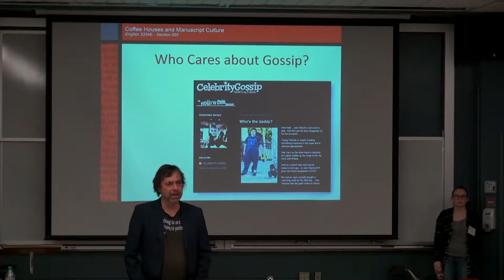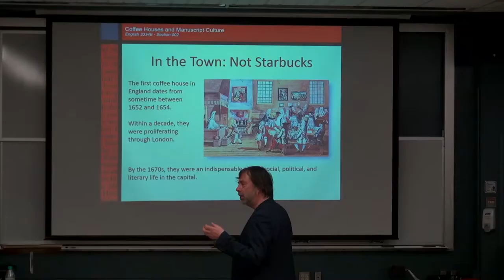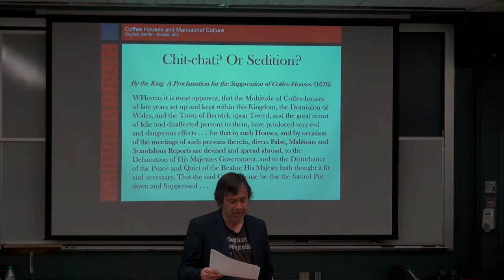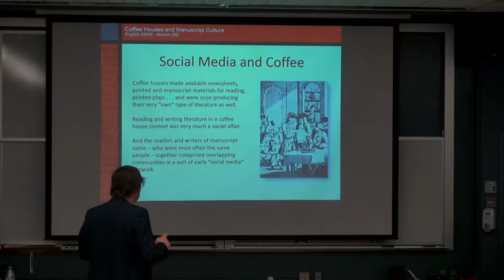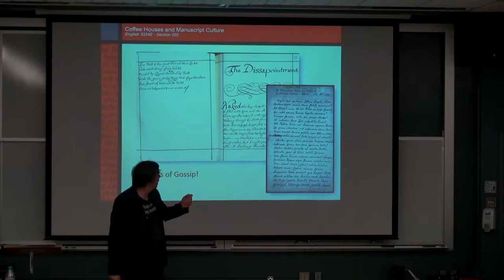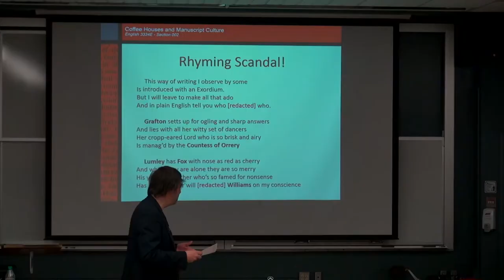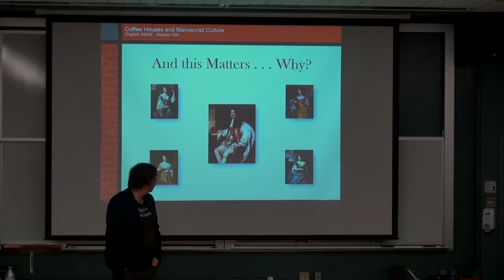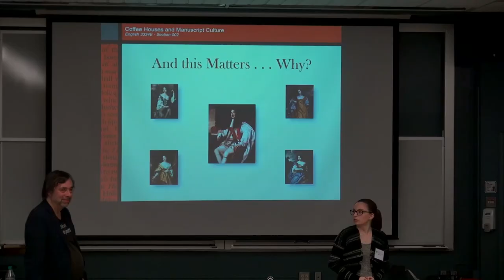"The Art of Gossip" Mark McDayter (English and Writing Studies, Western University)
Western University recently hosted over 500 Grade 11 students at Arts Days. Over the two days, students were able to participate in mini-lectures by our faculty on a variety of exciting topics. In this video, Dr. Mark McDayter from the Department of English & Writing Studies presents "The Art of Gossip". April 2015, Western University